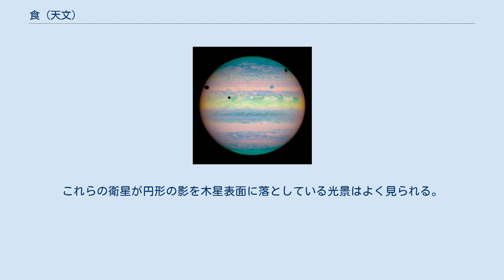食 (天文)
2003年9月11日の皆既月食 食（しょく、英語: eclipse、古代ギリシア語: ἔκλειψις「力を失う」に由来）とは、ある天体が別の天体の動きによって隠される天文現象である。
 食は移動する天体の動きに従う光量の変化として観測される。
観測者が、光源天体からの光を隠す天体を見ているのか、光を隠している天体が別の天体表面に投射した影（像、写像）を見ているのかによって区別できるが、どちらも食と呼ばれている。
 区別されるときは、前者は「掩蔽」（例：日食）といい、後者は影による食（例：月食）という。
掩蔽のうち、隠す天体が隠される天体に比べ極端に視直径が小さい場合を通過といい、隠されるほうの天体が太陽の場合を特に太陽面通過という。
 食を説明するときは、概ね観測者を地球に置くことが多かったが、探査機の開発により、地球外での観測も可能となっている。
地球上で日食が起きているとき、これを月面から見るとすると地球上に「影による食」が見える。
また、地球上から月食が見られているとき、これを月面上の「影による食」の部分で日食が起きている。
 「食」は食物を囓った痕が歯型により残った湾曲した形に因むが、日食・月食以外にはその意はほとんどない。
日食や月食が起きるしくみが知られていなかった時代には、インドなどではラーフやケートゥなどの見えない星が食の原因と説明されていたことがあった。
 英語「エクリプス」は天文以外の他分野でも用語として用いられている。
 「食」は「蝕」の代用表記である。
日本での日食の最古の記録である日本書紀では「日蝕え尽きたり」と表記されているが、明治2年前の文献では「食」と「蝕」が混在しており、更に1956年の第3期国語審議会では、「食」と表記するように決定している。
2010年代の天文書・天文辞典では「食」と表記されているが、「蝕」との表記例もある。
 また曲名など学術的でない分野においては『蝕』と表記する事もある。
 原理的に、ある天体の光を太陽が隠すことは起きているが、光度の差が大きすぎるために観測された事例はほぼない。
 惑星や衛星、小惑星などによって恒星が隠される現象を恒星食といい、地球の月によって恒星が隠される場合は特に「星食」という。
天王星や海王星の環は恒星食による恒星の明るさの変化から発見されている。
 1990年代から小惑星の位置予報の精度が向上し、アマチュア天文家による掩蔽の多点同時観測により正確な軌道だけでなく、大きさや形、衛星の有無まで観測することができるようになった。
 軌道面が観測者の方向と一致している連星は掩蔽により光度が変化する。
これを食連星（食変光星）と呼ぶ。
確認されていなかった連星や太陽系外惑星が食（通過）を要因とした減光から発見された例もある。
 月面上に地球の影が射す現象を月食と呼ぶ。
厳密にはこれを地球上から観測している場合である。
 地球の影に月が入る現象を月食と呼ぶ。
 ハッブル宇宙望遠鏡によって撮影された木星の衛星による食。
3つの黒点は左からガニメデ・イオ・カリストの影。
また木星の中央にイオ、右寄りにガニメデの惑星面通過中の本体も写っている 惑星上に衛星の影が射す現象を衛星の食と呼ぶ。
「掩蔽」とは厳密に区別される。
 水星と金星は衛星を持たないため、これらの惑星では衛星による食は起こらない。
また内惑星が太陽面通過する際に地球上には原理的に内惑星の影が射す（あるいは光量が減っている）ことになるが、変化が小さすぎるため内惑星の影は観測できない。
 外惑星は地球に昼の面が向いていれば、望遠鏡により惑星面上に衛星の影が観測できることがある。
 火星表面には火星の衛星の影が射すことがある。
フォボスの影を参照のこと。
 木星や土星などの多くの衛星を持つ巨大惑星では惑星表面に衛星による食が頻繁に起こる。
最も特筆すべきは木星での現象である。
木星には4個の大きなガリレオ衛星があり、これらの衛星の軌道傾斜角が小さいために食現象が頻繁に見られる。
これらの衛星が円形の影を木星表面に落としている光景はよく見られる。